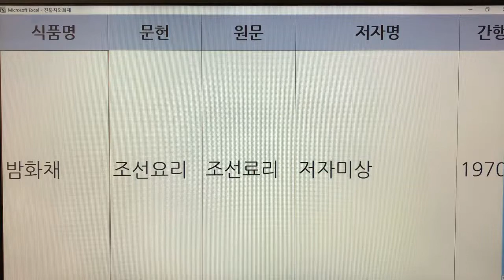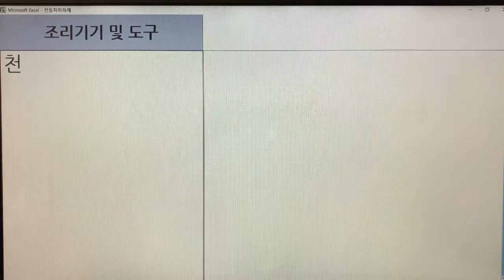한국 전통화채(Korea Traditional Punch) - 7. 밤 화채 : 문헌 1개(조선요리)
기록 - 1개
밤 화채 - 조선요리